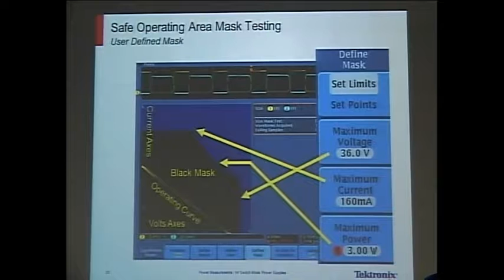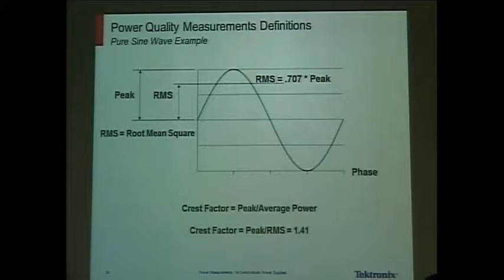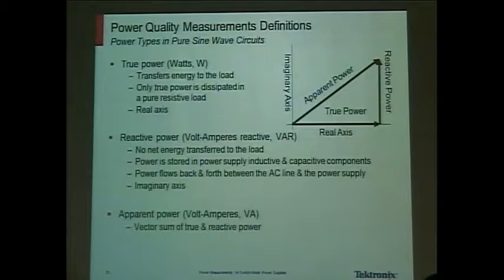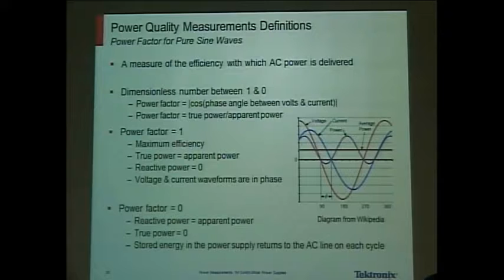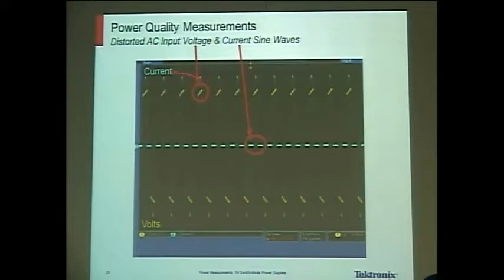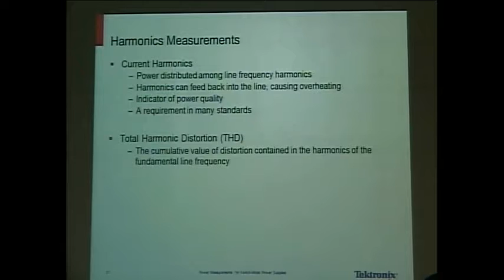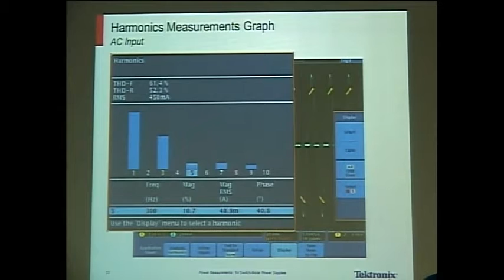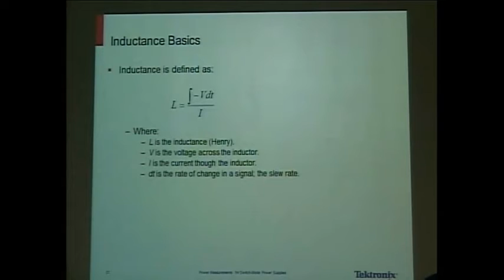SEPOC 2012 - Eng. Marcos Kochi (Tektronix) [Parte 2/3]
Título: Power Measurements for Switch-Mode Power Supplies
Apresentador: Eng. Marcos Kochi (Tektronix)